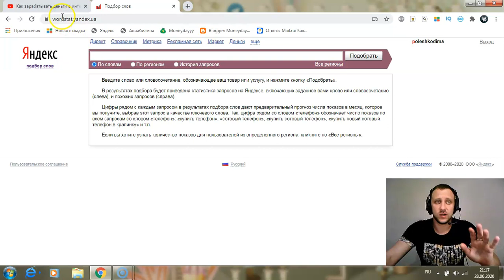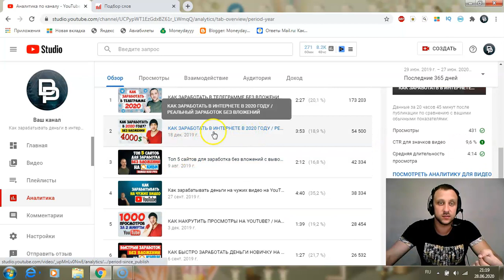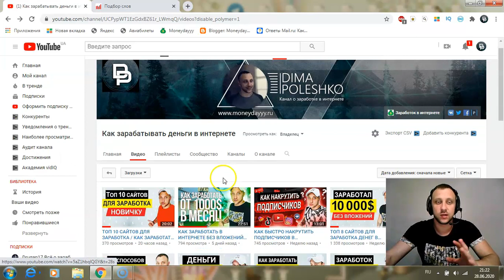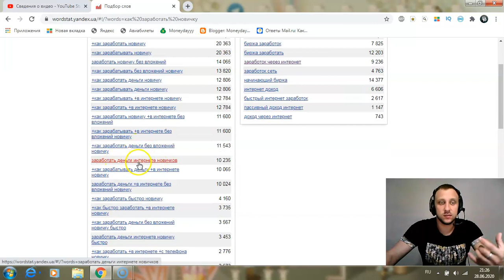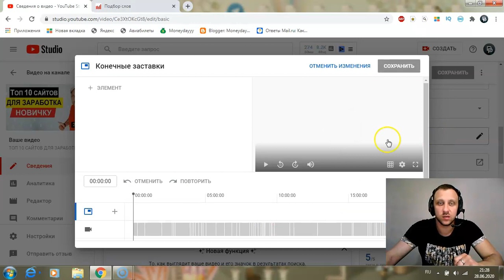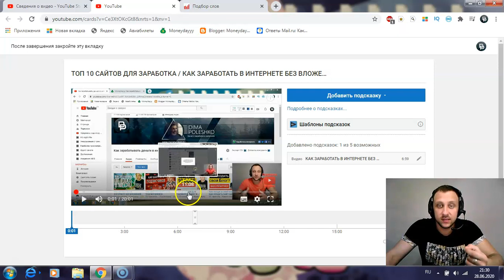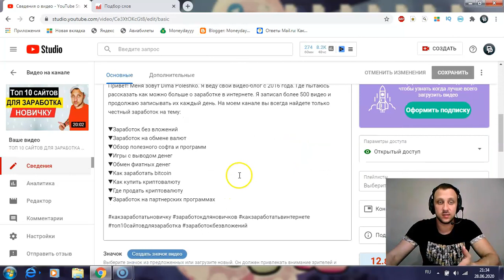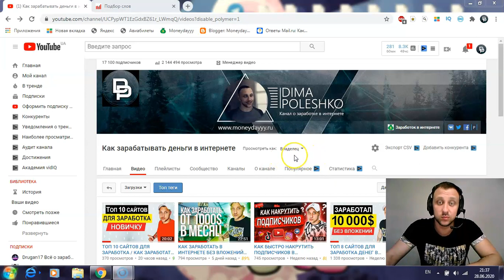С ЧЕГО НАЧАТЬ ВЕСТИ КАНАЛ НА YOUTUBE? / КАК СТАТЬ БЛОГГЕРОМ НА ЮТУБЕ С НУЛЯ 2020?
С чего начать свой канал на Ютубе?
Как стать блогером на Ютубе?
Как раскрутить свой канал на YouTube?

BTC - 1JpwcznSrqPG7deqi8uyE7LAF6NPtebbg2
LTC - LYxYdV6DNVm98SkwqiEan5kWXoQvwujJxG
ETH - 0x5074850d0142bcc78bc2c3a60d3e2c388382b0c6
DOGE - DLNjpQUs3Yd2XwoSGYxsQTaAsTaZ2Prmgd
TON - EQB_irtw0h1cun3wht9buOFqPVT963S_uOCJUK7A4_vnY_yB

Payeer - P20922255
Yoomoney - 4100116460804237